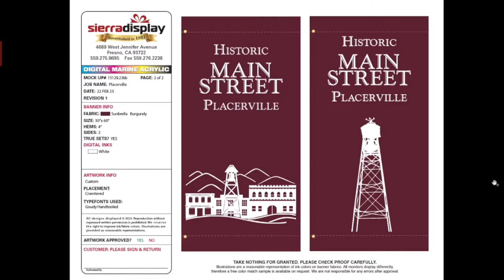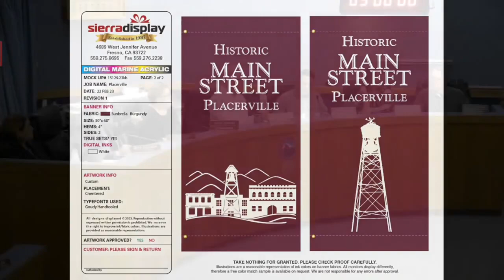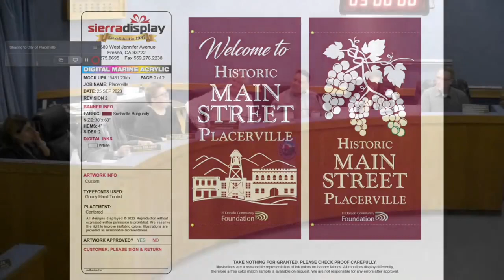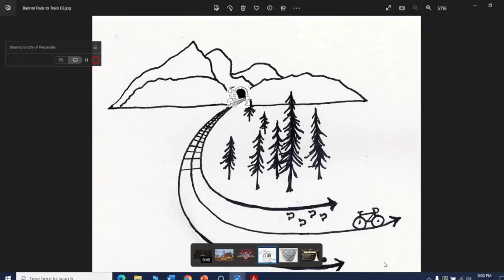Placerville City Council Meeting 10 24 2024